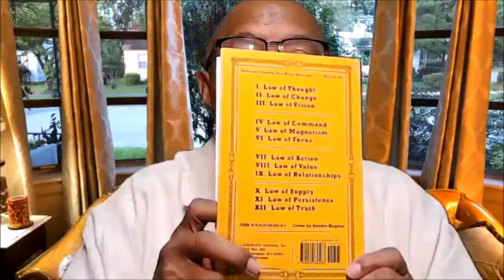Daily Success Reading 151 How Create Wealth Final May 052421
Daily Reading 151 from "The Twelve Universal Laws of Success" on “How To Create Wealth.” Based on The Twelve Universal Laws of Success – available at Amazon